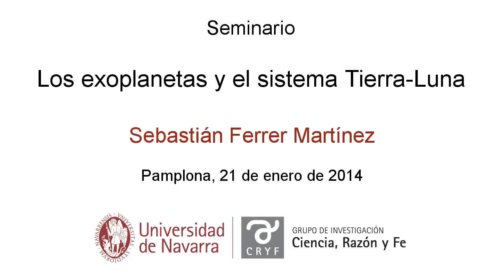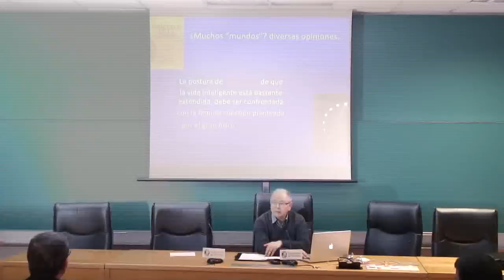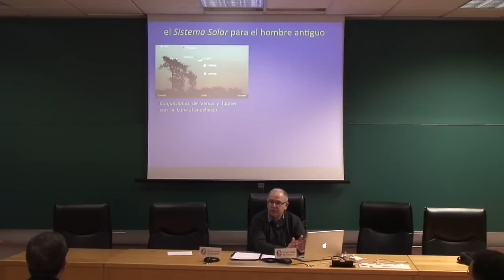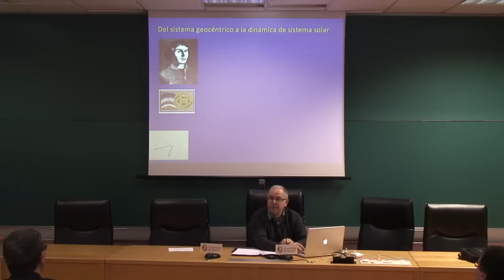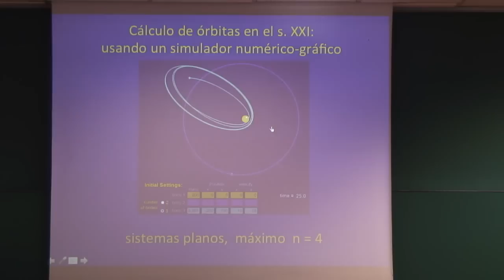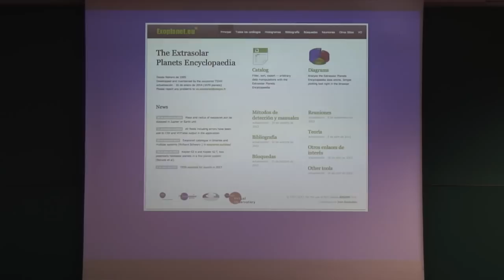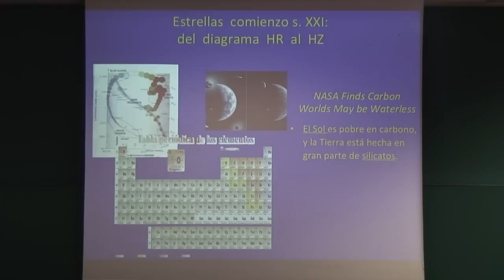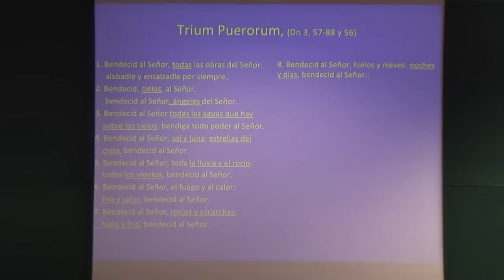Los exoplanetas y el sistema Tierra-Luna. Sebastián Ferrer. Universidad de Navarra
Seminario del Grupo Ciencia, Razón y Fe.
Sebastián Ferrer Martínez. Pamplona, 21 de enero de 2014.

El profesor Sebastián Ferrer Martínez, es catedrático de matemática aplicada en la Facultad de Informática de la Universidad de Murcia. Coordina un grupo de investigación en temas de dinámica orbital de cuerpos naturales y artificiales en el Sistema Solar.

Seminario:
Los exoplanetas y el sistema Tierra-Luna.

Resumen del ponente:
Desde finales del pasado siglo, en que se descubren sistemas planetarios acompañando a las estrellas cercanas al Sol, el número de exoplanetas observados crece sin cesar, superando el millar los confirmados. En esta nueva etapa de la Astronomía el objetivo es seleccionar los que se encuentran en la zona habitable, definida en comparación con nuestro sistema solar.
Tras un apunte histórico del papel de los planetas en la cultura, el ponente presentará los resultados de algunos estudios recientes sobre este tema. Pondrá de manifiesto la diversidad de factores, en particular los dinámicos, que posibilitan la vida en la Tierra.
La Astrobiología es la nueva rama que aborda estas cuestiones. Se muestra como un ejemplo de enfoque interdisciplinar que debería estar presente en la enseñanza e investigación de las ciencias naturales en la actualidad.